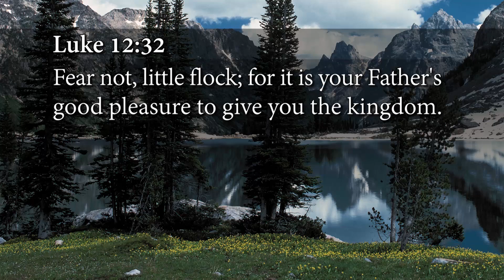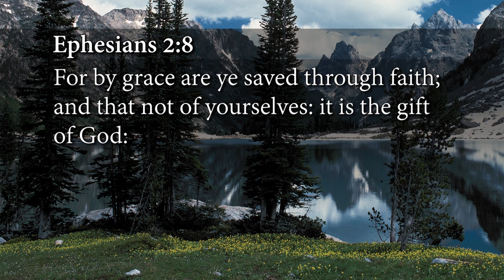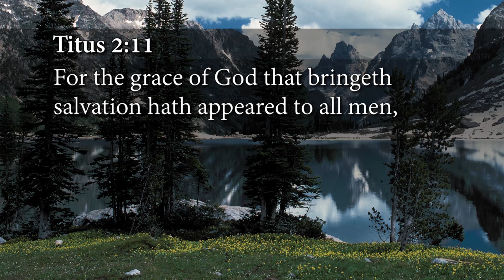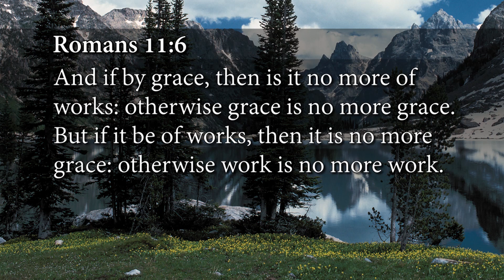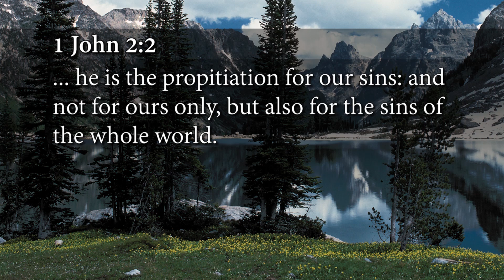Killing Sacred Cows - Week 3, Day 2 - The Gospel Truth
A sacred cow is protected from the butcher, even when people are starving. Religion has its own “sacred cows,” wrong beliefs that are kept alive no matter the cost. In this series, Andrew is taking them all to the slaughterhouse.